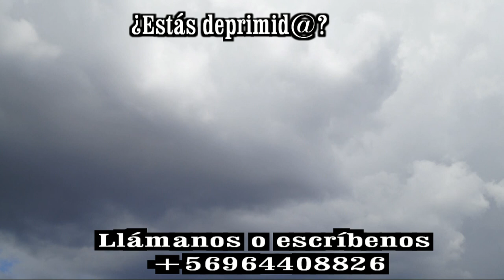GOTITAS DEL ESPIRITU SANTO AÑO 4 NUMERO 24 7 DE SEPTIEMBRE